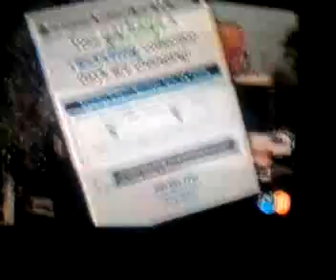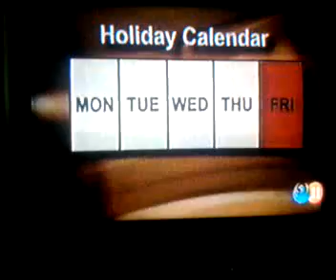Phoenix 2008 changing routes and drivers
IN 2008 Phx added a new servise center drivers call it the south yard its salt river yard  they made the video to tell phx residents the change. my older days were monday and thursday after the change  it was tuesday and friday. Thursday most people put there trash bins out. the change got me to find Tim and Jarrett